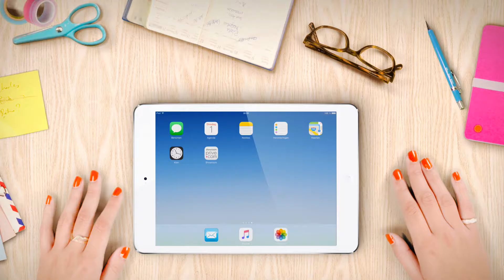Gebruiksaanwijzing #2: wat is een online sale?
Een gebruiksaanwijzing om jou in enkele seconden uit te leggen wat een online sale op showroomprive.be is.
Van de bestelling tot de bezorging bij jou thuis: hier ontdek je het volledige proces van onze online sales!